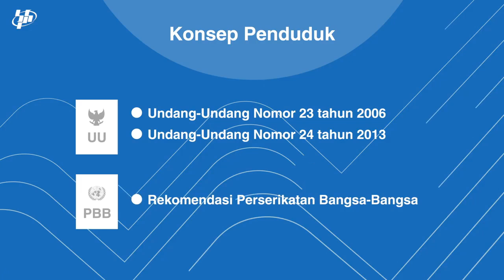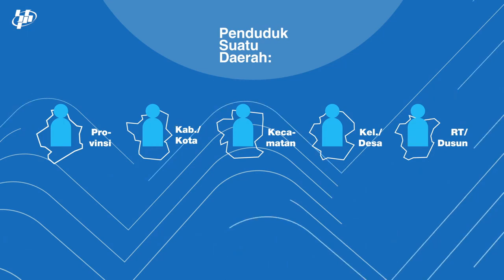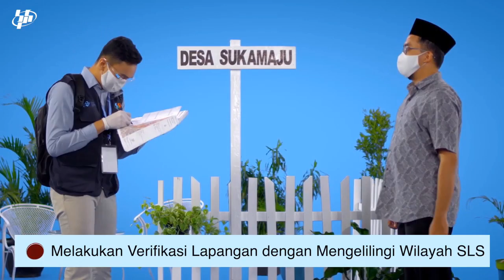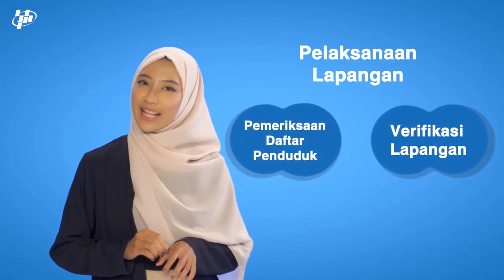KONSEP PENDUDUK SENSUS PENDUDUK 2020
VIDEO BERASAL DARI BPS RI
DIGUNAKAN UNTUK PEMBELAJARAN
KOSEKA DAN PETUGAS SENSUS (PS)